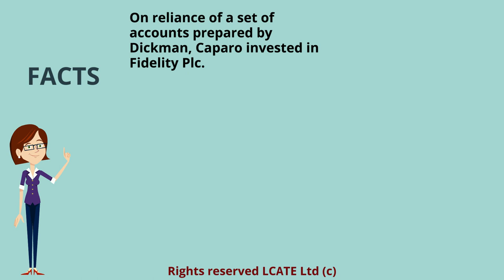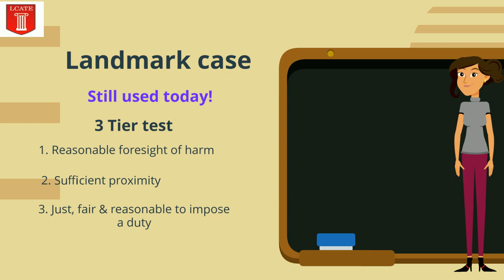CAPARO V DICKMAN - TORT - DUTY OF CARE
🔔 Caparo V Dickman Is A Landmark Case With Established The Three-fold Test To Determine Whether A Defendant Owes A Duty Of Care To A Claimant. Such Test Is Still Applied In Courts Today.